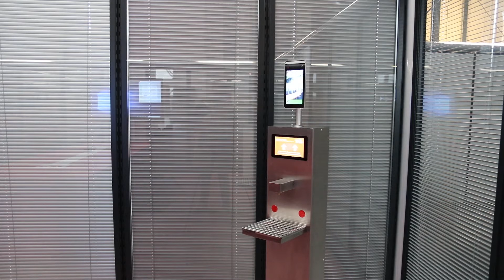Protection against Covid 19 with pan pro